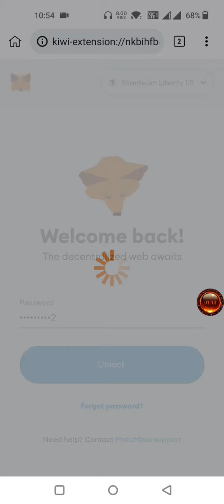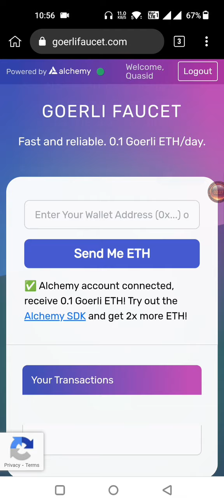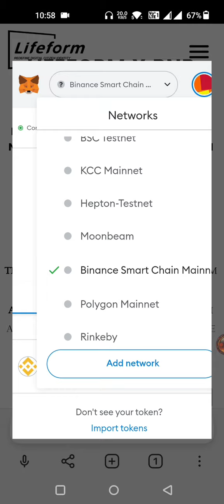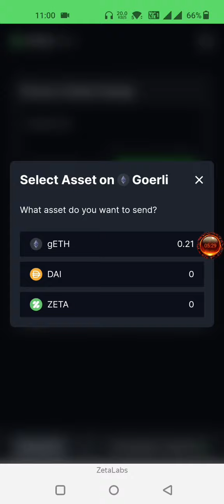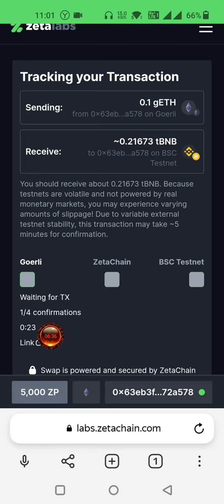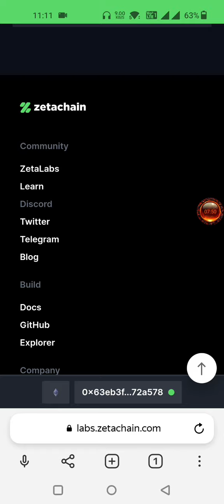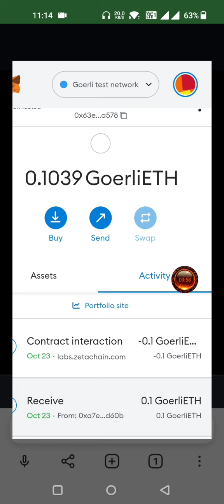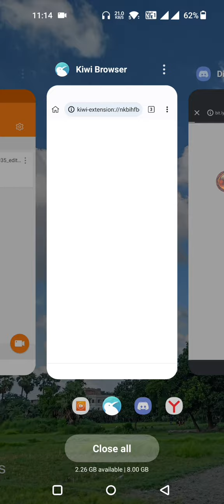Zeta Chain Testnet Airdrop | Earn Point Everyday